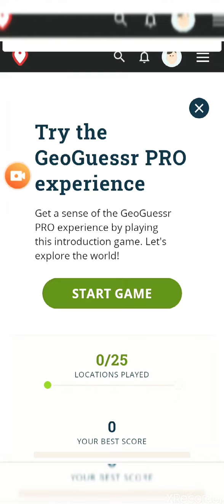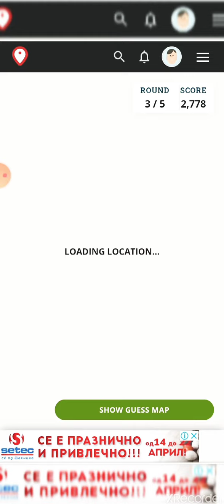GEOGUESSR JUST A NORMAL DAY!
Pro Mode!